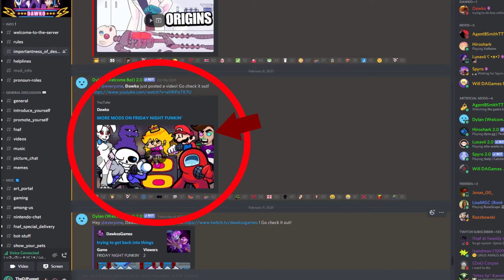Friday Night Funkin' Mod - Dawko Over Boyfriend (BETA)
Little mod i'm working on for Dawko!